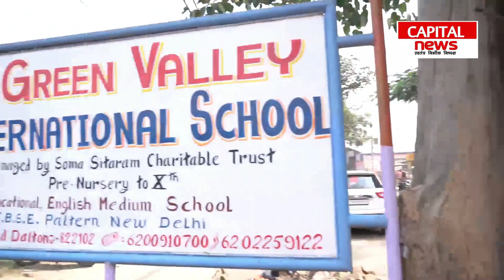अनियंत्रित होकर पुलिया से नीचे जा गिरी कार